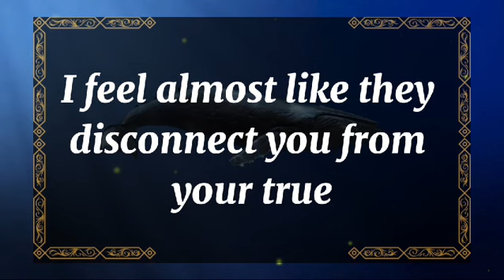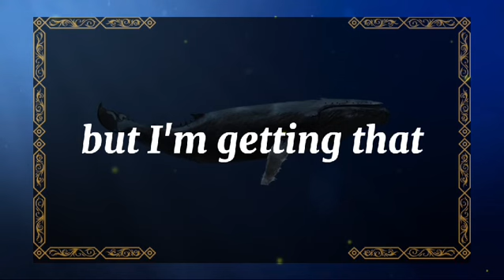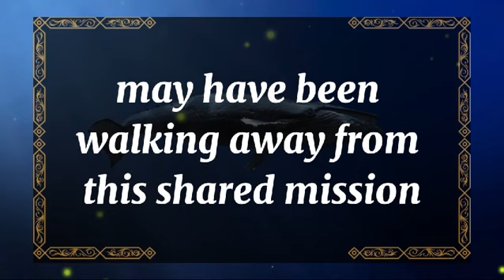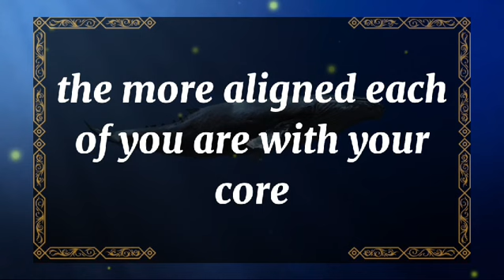💘 DM to DF today💘Sweetheart, I have a humble request to you💫 twin flame universe🌈